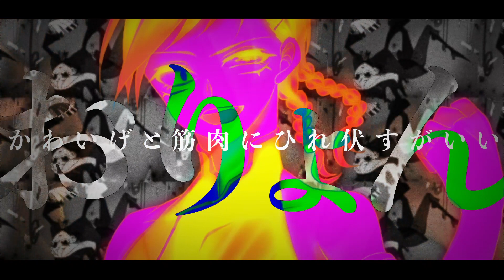【大罪モチーフ】七つの罪と罰 合唱しました【歌い手グループ】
「再開の狂宴を！」

本家様
七つの罪と罰 / mothy(悪ノP)

歌唱
アルグレア

絵
アルグレア

原画
ジーナ

動画
suZuki,様

MIX
春夏冬様

歌い手グループ「Majesty spirits（マジスピ）」

メンバー
アルグレア